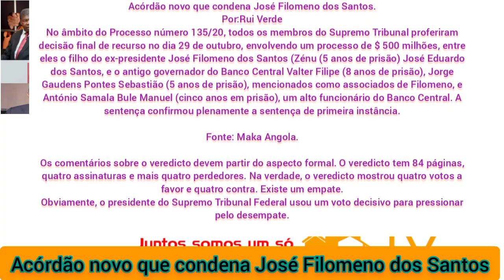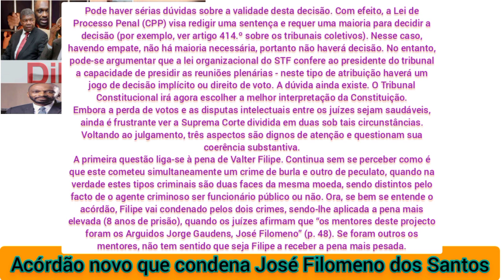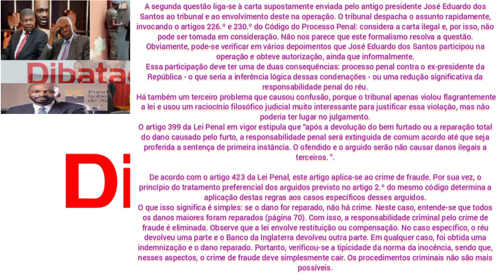Acórdão novo que condena José Filomeno dos Santos. 🤦🏿‍♂️🤦🏿‍♂️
Por:Rui Verde
No âmbito do Processo número 135/20, todos os membros do Supremo Tribunal proferiram decisão final de recurso no dia 29 de outubro, envolvendo um processo de $ 500 milhões, entre eles o filho do ex-presidente José Filomeno dos Santos (Zénu (5 anos de prisão) José Eduardo dos Santos, e o antigo governador do Banco Central Valter Filipe (8 anos de prisão), Jorge Gaudens Pontes Sebastião (5 anos de prisão), mencionados como associados de Filomeno, e António Samala Bule Manuel (cinco anos em prisão), um alto funcionário do Banco Central. A sentença confirmou plenamente a sentença de primeira instância.

Os comentários sobre o veredicto devem partir do aspecto formal. O veredicto tem 84 páginas, quatro assinaturas e mais quatro perdedores. Na verdade, o veredicto mostrou quatro votos a favor e quatro contra. Existe um empate.
Obviamente, o presidente do Supremo Tribunal Federal usou um voto decisivo para pressionar pelo desempate.

Fonte: Maka Angola

Pode haver sérias dúvidas sobre a validade desta decisão. Com efeito, a Lei de Processo Penal (CPP) visa redigir uma sentença e requer uma maioria para decidir a decisão (por exemplo, ver artigo 414.º sobre os tribunais coletivos). Nesse caso, havendo empate, não há maioria necessária, portanto não haverá decisão. No entanto, pode-se argumentar que a lei organizacional do STF confere ao presidente do tribunal a capacidade de presidir as reuniões plenárias - neste tipo de atribuição haverá um jogo de decisão implícito ou direito de voto. A dúvida ainda existe. O Tribunal Constitucional irá agora escolher a melhor interpretação da Constituição.
Embora a perda de votos e as disputas intelectuais entre os juízes sejam saudáveis, ainda é frustrante ver a Suprema Corte dividida em duas sob tais circunstâncias.
Voltando ao julgamento, três aspectos são dignos de atenção e questionam sua coerência substantiva.
A primeira questão liga-se à pena de Valter Filipe. Continua sem se perceber como é que este cometeu simultaneamente um crime de burla e outro de peculato, quando na verdade estes tipos criminais são duas faces da mesma moeda, sendo distintos pelo facto de o agente criminoso ser funcionário público ou não. Ora, se bem se entende o acórdão, Filipe vai condenado pelos dois crimes, sendo-lhe aplicada a pena mais elevada (8 anos de prisão), quando os juízes afirmam que “os mentores deste projecto foram os Arguidos Jorge Gaudens, José Filomeno” (p. 48). Se foram outros os mentores, não tem sentido que seja Filipe a receber a pena mais pesada.

A segunda questão liga-se à carta supostamente enviada pelo antigo presidente José Eduardo dos Santos ao tribunal e ao envolvimento deste na operação. O tribunal despacha o assunto rapidamente, invocando o artigos 226.º e 230.º do Código do Processo Penal: considera a carta ilegal e, por isso, não pode ser tomada em consideração. Não nos parece que este formalismo resolva a questão.
Obviamente, pode-se verificar em vários depoimentos que José Eduardo dos Santos participou na operação e obteve autorização, ainda que informalmente.
Essa participação deve ter uma de duas consequências: processo penal contra o ex-presidente da República - o que seria a inferência lógica dessas condenações - ou uma redução significativa da responsabilidade penal do réu.
 Há também um terceiro problema que causou confusão, porque o tribunal apenas violou flagrantemente a lei e usou um raciocínio filosófico judicial muito interessante para justificar essa violação, mas não poderia ter lugar no julgamento.
O artigo 399 da Lei Penal em vigor estipula que “após a devolução do bem furtado ou a reparação total do dano causado pelo furto, a responsabilidade penal será extinguida de comum acordo até que seja proferida a sentença de primeira instância. O ofendido e o arguido serão não causar danos ilegais a terceiros. ".

De acordo com o artigo 423 da Lei Penal, este artigo aplica-se ao crime de fraude. Por sua vez, o princípio do tratamento preferencial dos arguidos previsto no artigo 2.º do mesmo código determina a aplicação destas regras aos casos específicos desses arguidos.
O que isso significa é simples: se o dano for reparado, não há crime. Neste caso, entende-se que todos os danos maiores foram reparados (página 70). Com isso, a responsabilidade criminal pelo crime de fraude é eliminada. Observe que a lei envolve restituição ou compensação. No caso específico, o réu devolveu uma parte e o Banco da Inglaterra devolveu outra parte. Em qualquer caso, foi obtida uma indemnização e o dano reparado. Portanto, verificou-se a tipicidade da norma da inocência, sendo que, nesses aspectos, o crime de fraude deve simplesmente cair. Os procedimentos criminais não são mais possíveis.